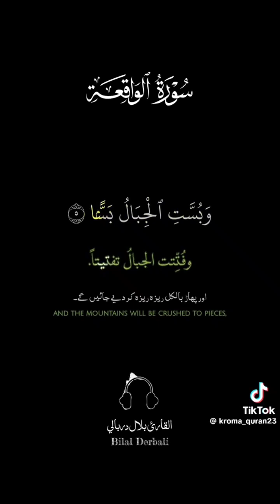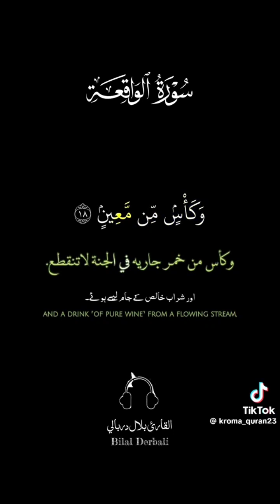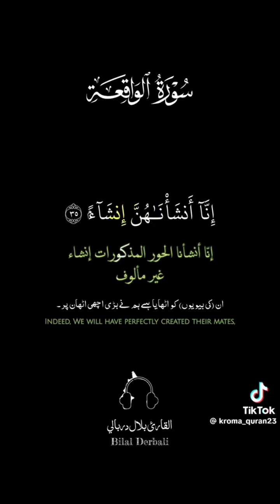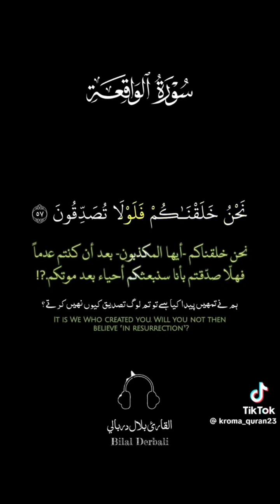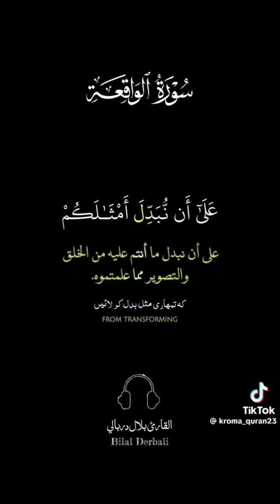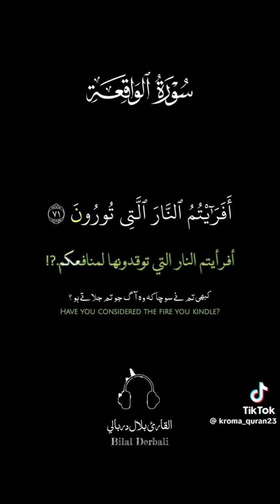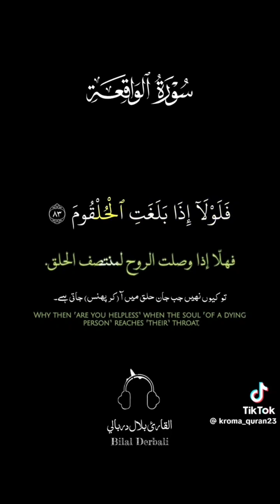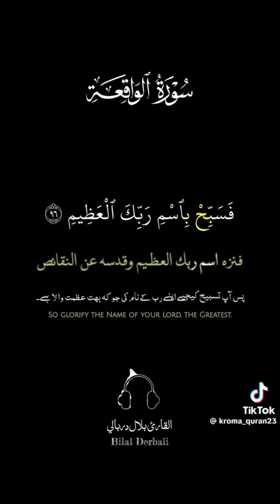سورة الواقعة برواية ورش عن نافع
سورة الواقعة